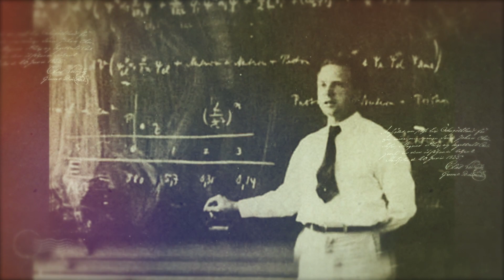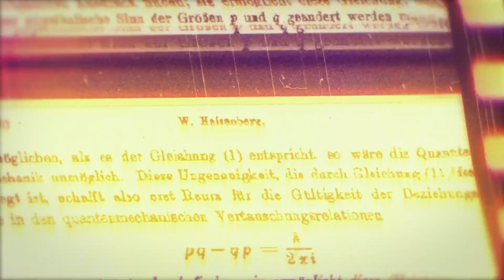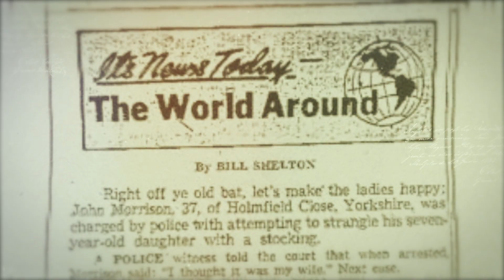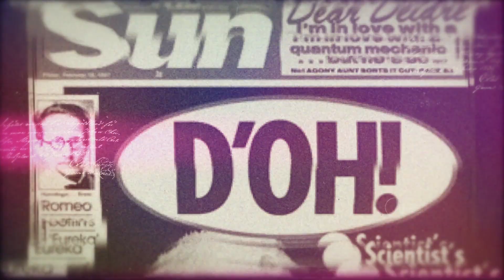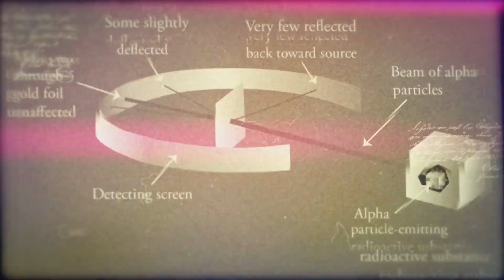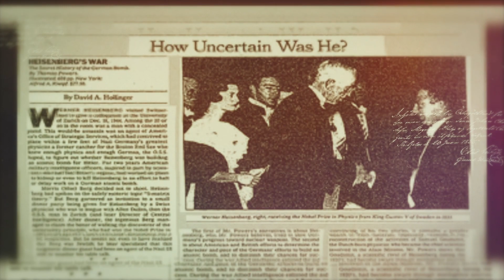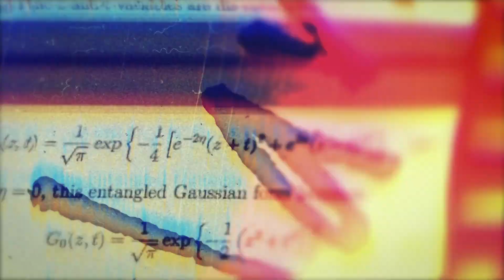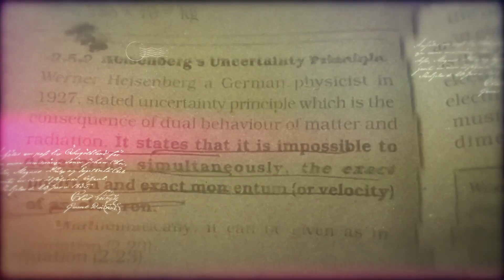Warren Heisenberg: The Mind Behind Quantum Mysteries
Embark on a journey through the extraordinary life and profound contributions of Warren Heisenberg in this illuminating SpaceRewind documentary. Delve into the fascinating origins of this brilliant physicist, exploring the influences that shaped his innovative thinking. We unveil the intricacies of the Heisenberg Uncertainty Principle, a concept that revolutionized the realm of quantum mechanics, and discuss the controversies that surrounded his remarkable career.

Intriguingly, we also dissect the pivotal role of observation in the Observer's Principle, shedding light on its impact on the quantum world. Warren Heisenberg's legacy reverberates through the scientific community, influencing our understanding of the fundamental building blocks of the universe. Join us as we navigate the intricate web of uncertainty and discovery that Heisenberg wove, and witness how his groundbreaking work continues to shape our world today.

Our mission is to educate, inspire, and ignite the curiosity of space enthusiasts and explorers of the universe. Explore the universe with us, one discovery at a time.